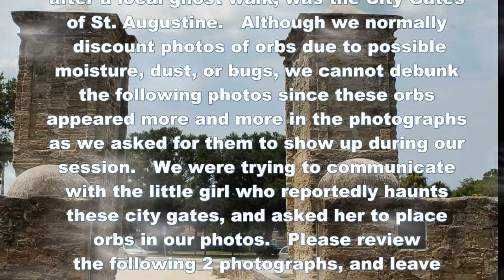Orbs of St. Augustine City Gates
On July 20, 2010, We Traveled to St. Augustine Florida, and one of our stops, after a local ghost walk, was the City Gates of St. Augustine.   Although we normally discount photos of orbs due to potential moisture, dust, or bugs, we cannot debunk the following photos since these orbs appeared more and more in the photographs as we asked for them to show up during our session.   We were trying to communicate with the little girl who reportedly haunts these city gates, and asked her to place orbs in our photos.   Please review the following 2 photographs, and leave us a comment about your thoughts.